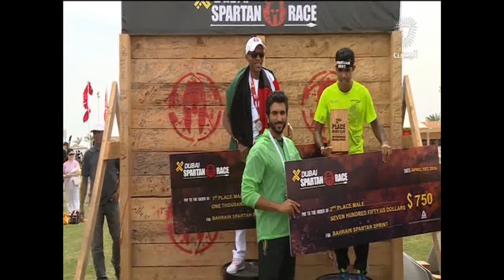البحرين : سمو الشيخ ناصر بن حمد يتابع سباق سبارتان اللذي أقيم لأول مرة في مملكة البحرين